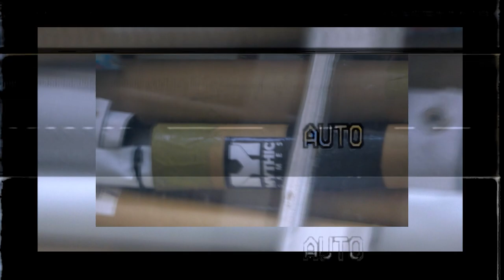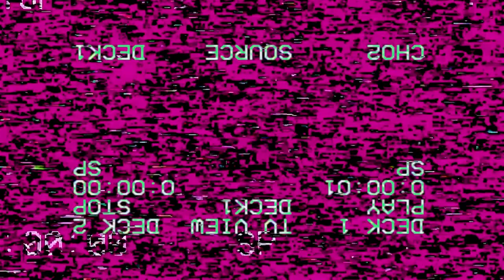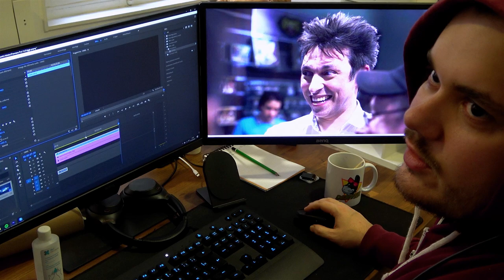Super Fantasy Brawl - MMA tournament Round 4 - Doc Looney Cchi vs Part Time Maxime - Subbed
For this fourth round of the Super Fantasy Brawl MMA tournament, Laurent « Doc Looney Cchi » (Akhet, Nevamore, Sir Tentaclot) is up against Part Time Maxime (Lil’Y, Izabella and Kol’el). The winner of this casual and fun in-house game (mistakes allowed!) makes it to the semi-finals. Who will it be?
All the people in this video have been tested for COVID. Super Fantasy Brawl is on Kickstarter til Friday 19th 3pm EST

Pour ce quatrième tour du tournoi MMA de Super Fantasy Brawl, Laurent « Doc Looney Cchi » (Akhet, Nevamore, Sir Tentaclot) affronte Part Time Maxime (Lil’Y, Izabella et Kol’el). Le vainqueur de ce match fun et décontracté (erreurs tolérées !) se qualifie pour les demi-finales. Mais qui sera ce vainqueur ?
Toutes les personnes présentes sur cette vidéo ont été testées au COVID. Super Fantasy Brawl est sur Kickstarter jusqu’au 19 mars 2021 à 21h00